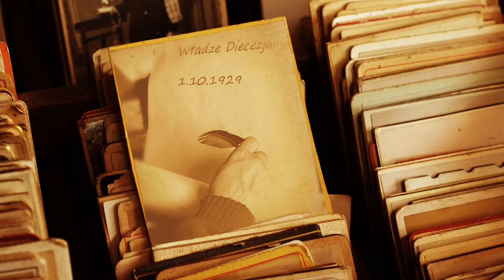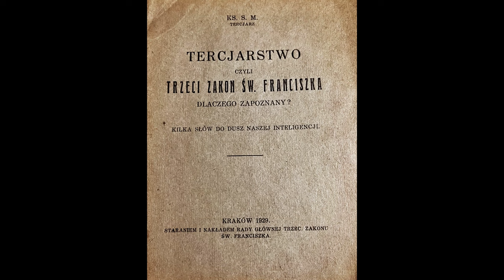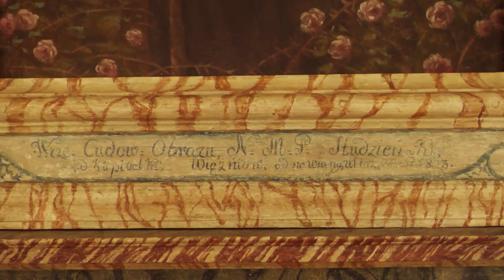Kaplica św. Franciszka z Asyżu w Podrzeczu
Zapraszamy do obejrzenia trzeciego odcinka  ,,Niemi świadkowie wiary i historii"

Rafał Hasior
Czyta:
Katarzyna Hasior
Krzysztof Bodziony